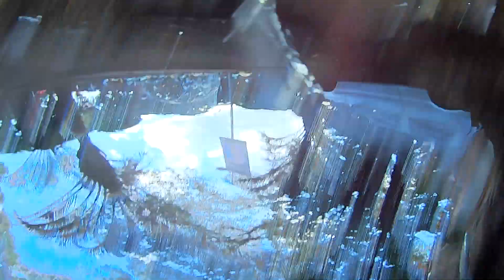iFlight Cinebee 75HD Campo Mourão Natal 2019 Vídeo 1